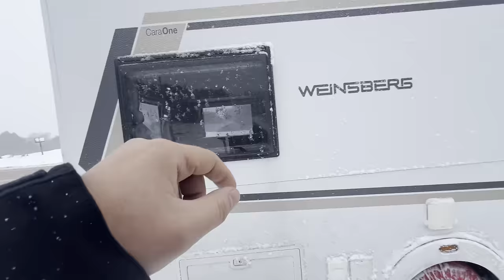Snow camping at -6 degrees | Our caravan fell into the canal | Driverless car crashed into us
We camped with the caravan at -6 degrees. Our caravan slipped into the icy canal in the frosty weather, and the most interesting part was when an unmanned vehicle collided with our caravan. A snowplow helped us rescue our vehicle. We are sharing this action-packed camping experience with you. Enjoy!

Catch up us on social media.